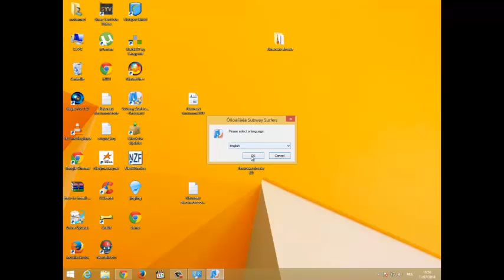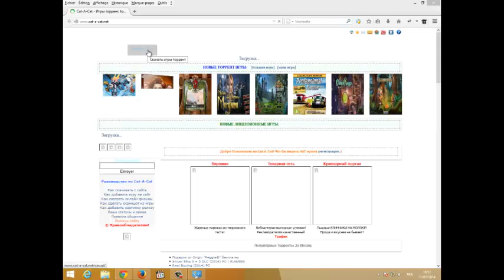Subway Surfers PC: How to Download - Install